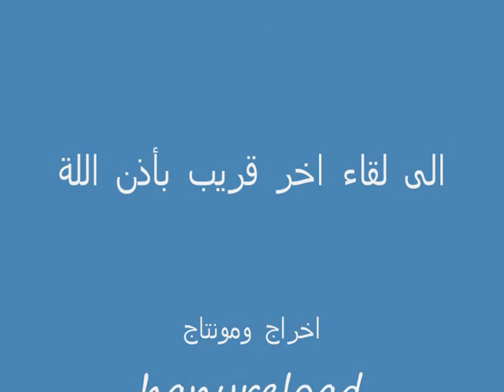13th Beetle Meeting in Alexandria